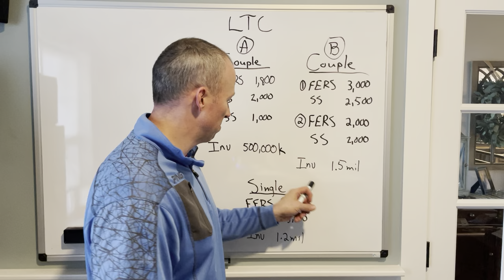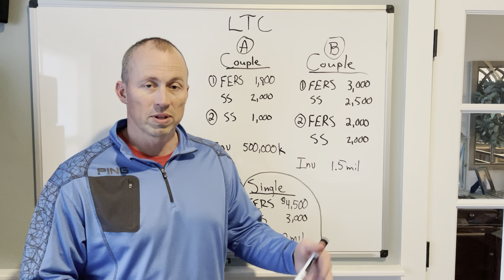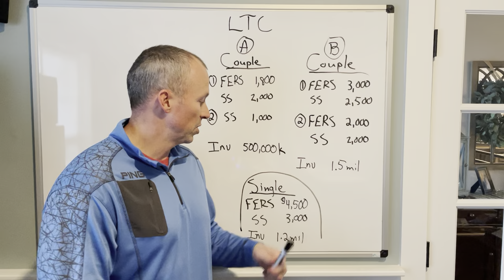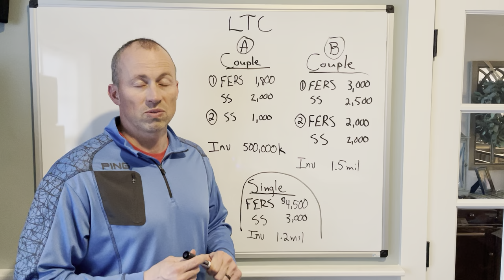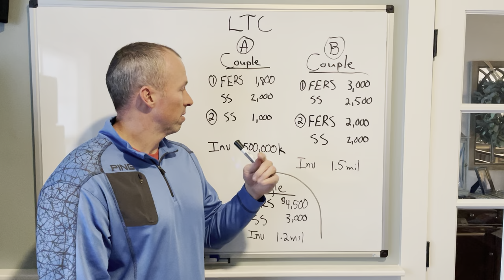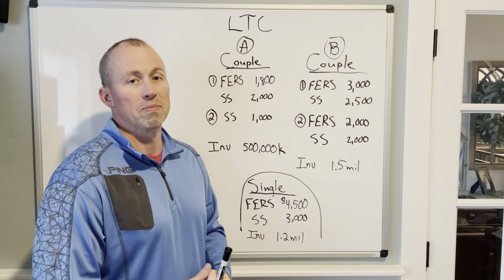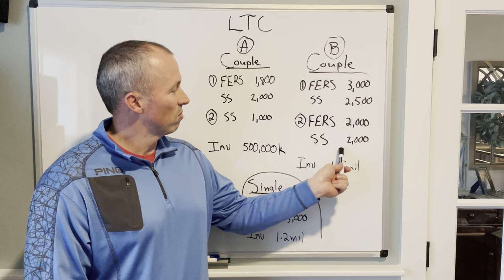Should Federal Employees Get Long Term Care Insurance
Long term care is something that many FERS employees and retirees will eventually contemplate purchasing, but do they need it? Who really needs it and who doesn't?

If you need help with your retirement planning and would like to schedule an introductory call you can do so